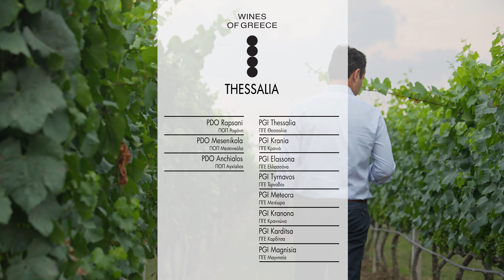26 Podcast Limniona